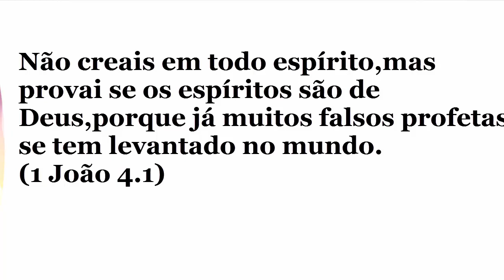Devo julgar o profeta ou a profecia?